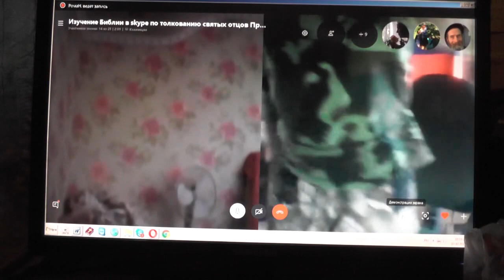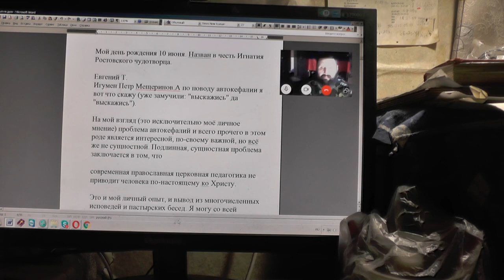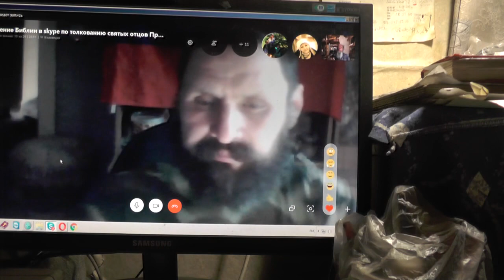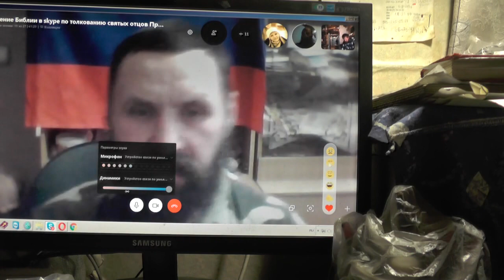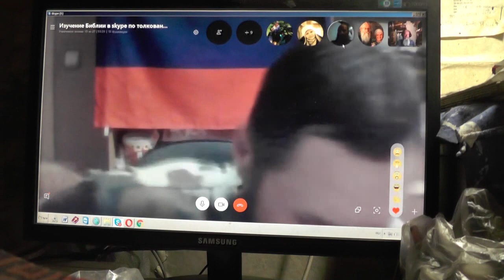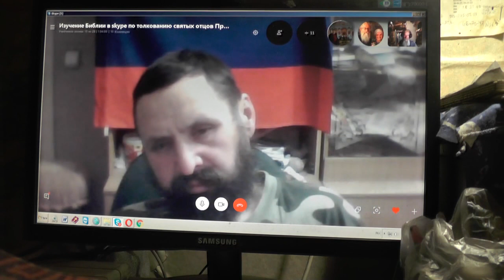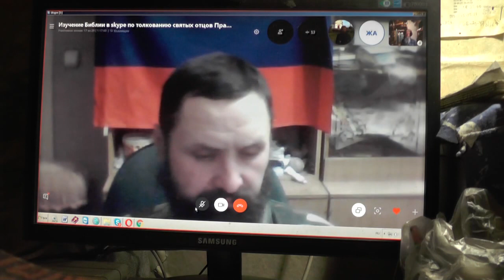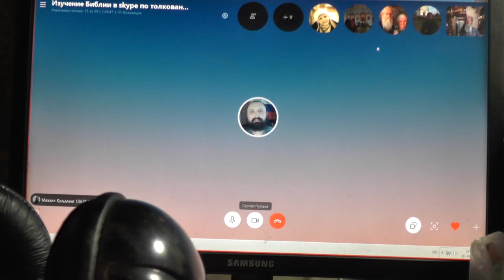Занятия по скайпу по изучению святой Библии. Мрк. 1 гл. 10. 10. 2018